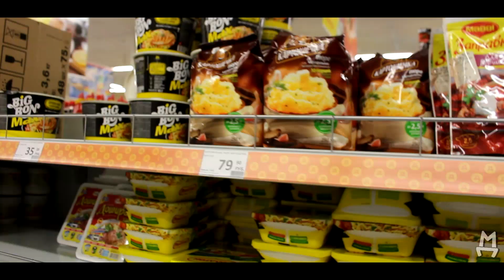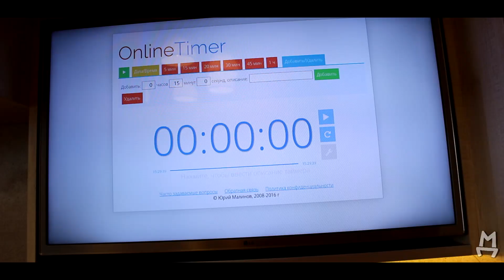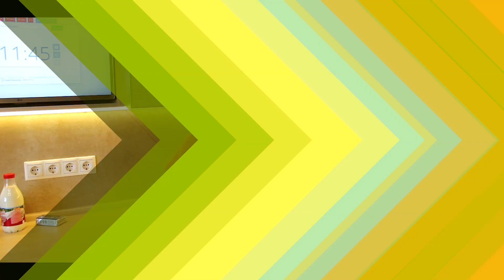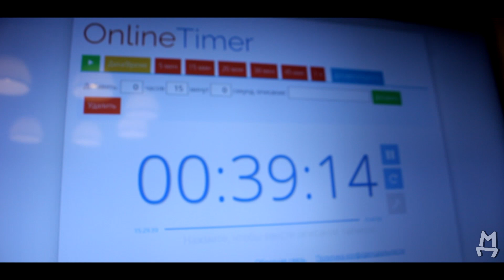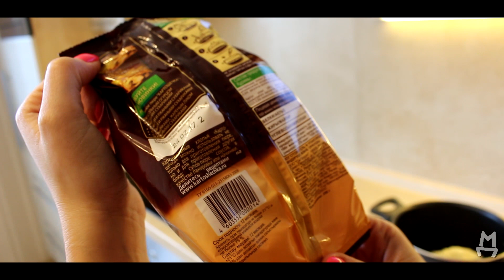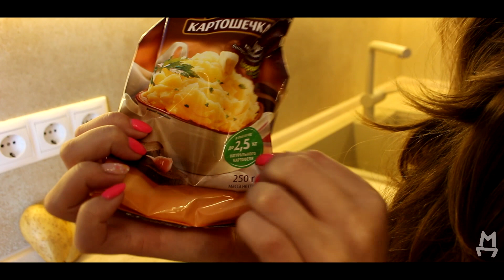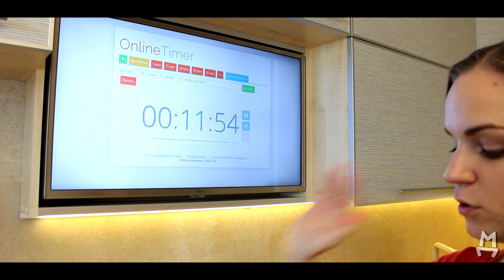"ДОМАШНЕЕ vs МАГАЗИННОЕ" Картофельное Пюре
В 1 выпуске готовим картошечку пюре!
Какая же пюрешка вкуснее? А какую быстрее готовить?
А какая дешевле? Всё узнаете в новом шоу "ДОМАШНЕЕ vs МАГАЗИННОЕ"
Домашняя картошечка сразится с покупным картофелем быстрого приготовления!

КАТЯ БЕЛЬЧИК - фудблогер, обзорщик продуктов, иллюстратор

Адрес для посылок/открыток:
Бельчик Катерина
127549, Москва, а/я 42